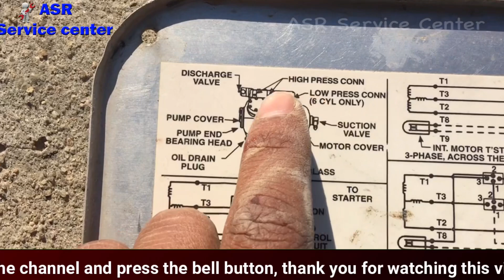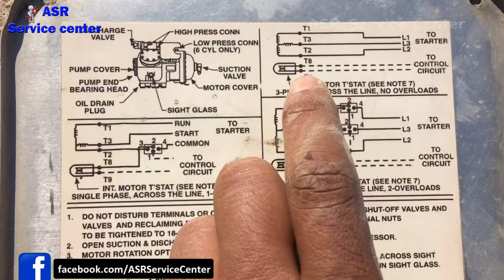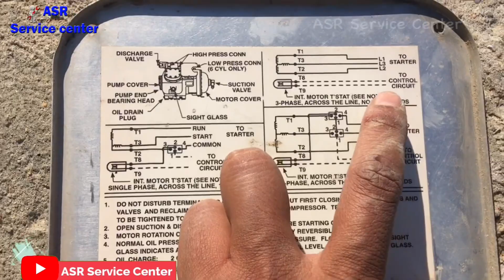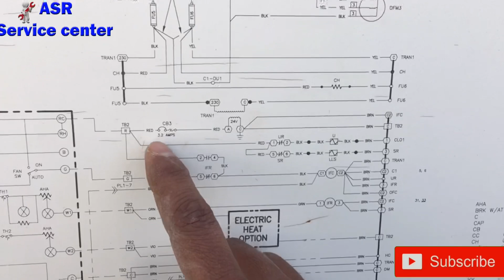HVAC Semisealed Compressor Control terminal 5 wire Connection parts identify Learn very useful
HVAC compressor Semisealed Compressor troubleshoot finding wiring connection learn very useful information full new technician must watch open this